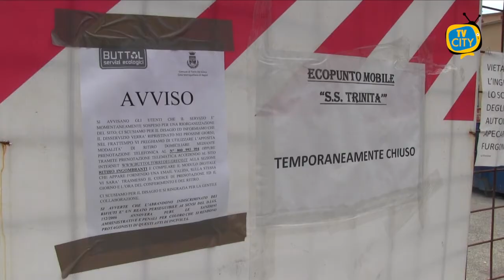Caos ingombranti. Mirabella: "queste le regole provvisorie" - VIDEO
Ancora caos sul fronte rifiuti a Torre del Greco.
A far chiarezza l'Assessore alla NU, Cinzia Mirabella ai microfoni di TVCITY.